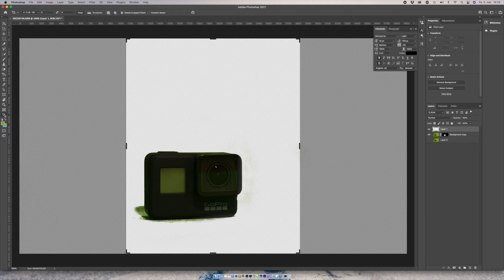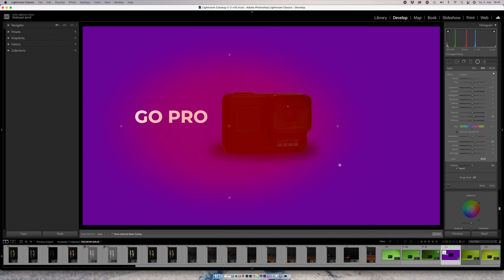Korona Spesial: Lag bilder hjemme med enkelt utstyr - Selg de på markedsplassene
Bruke et objekt som GoPro er bare et eksempel. Du kan enkelt ta bilder hjemme og enten bruke de selv eller ha de for salg.

Denne videoen krever at du har begynner kunnskaper om:
- Kamera
- Photoshop
- Lightroom (opsjon)

Jeg er en foto- og videograf, grunder, familiemann, musikk-kreatør og har en fulltidsjobb ved siden av. I mars 2020 startet jeg min youtube kanal for å dele mine kunnskaper med deg.
👉🏽 Utstyret jeg bruker:
Sony A7iii
Sony 85/1.8
Samyang 35/1.4
Samyang 24/2.8